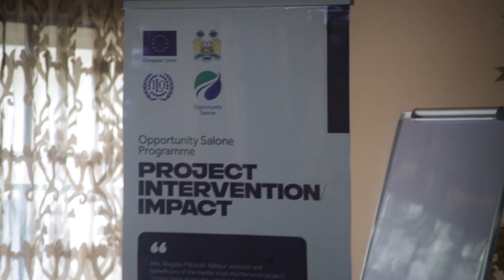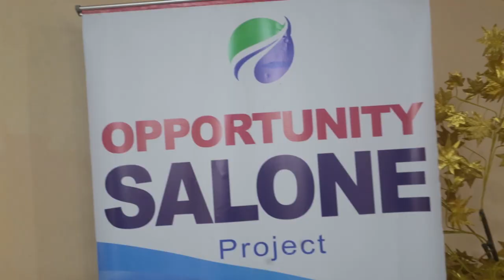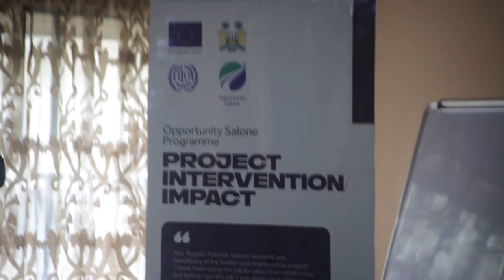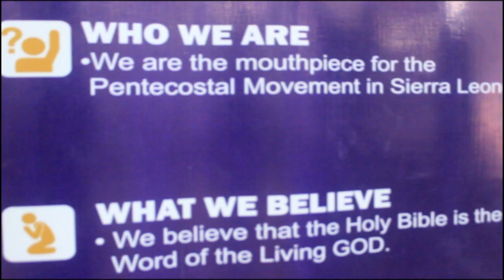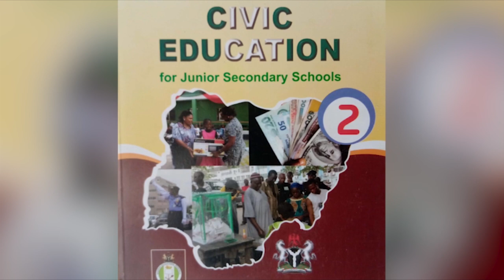STAR TV NEWS 2st OCTOBER 2024